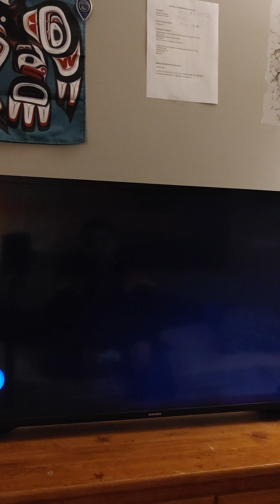Crash Bandicoot 4 Xbox one gameplay Part 46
this was a hard level if you play this be careful